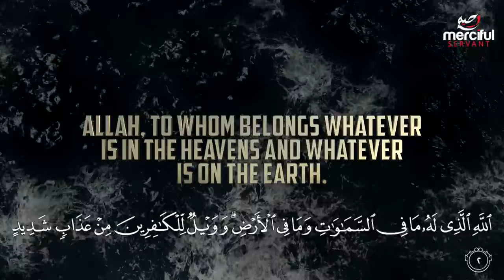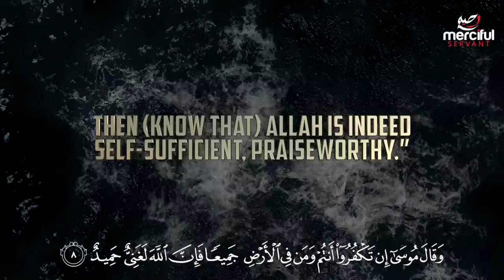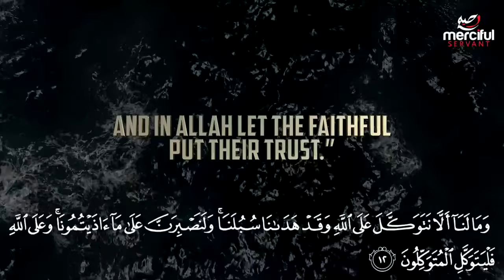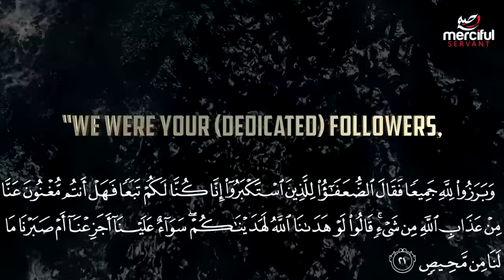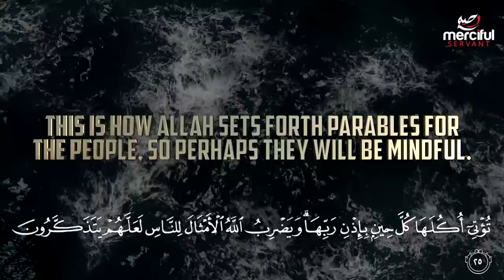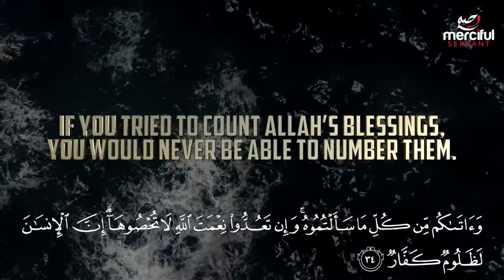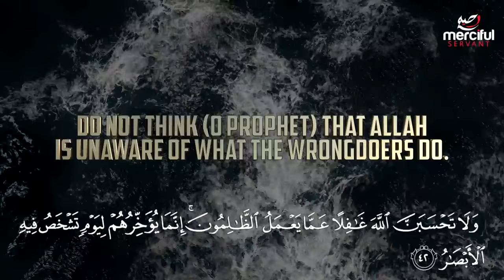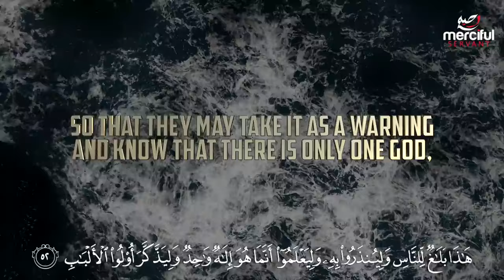Surah Ibrahim (سُورَةُ إِبۡرَاهِيمَ) Quran Recitation